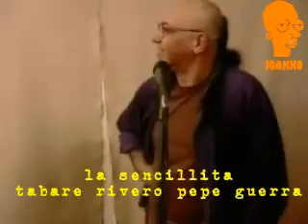LA SENCILLITA versionada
Tabare Rivero
Pepe Guerra